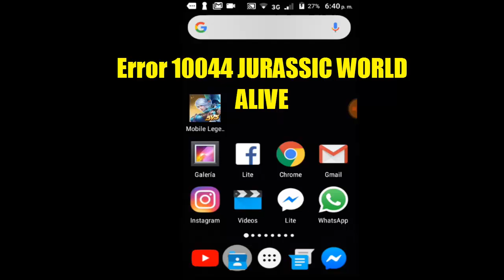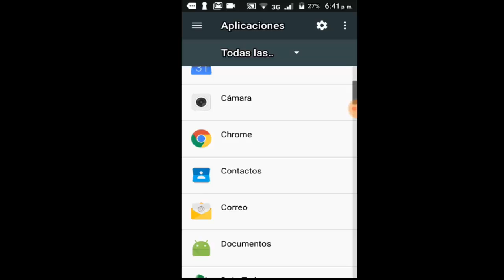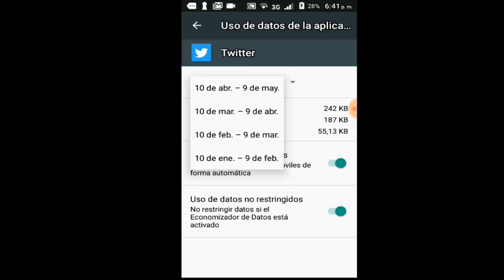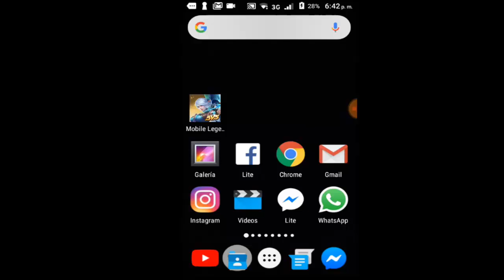Error 10044 JURASSIC WORLD ALIVE i 3 SOLUTIONS 2025 ✅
En este vídeo tutorial te ayudare a reparar Error 10044 JURASSIC WORLD ALIVE por medio de 3 soluciones fácil y sencillas

Videos Recomendados
💛 Como ACELERAR Celular. Haz esto!